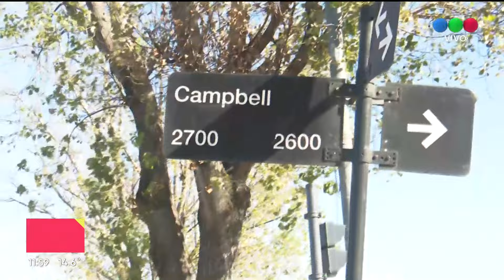Acróbatas del delito I Telefe Rosario